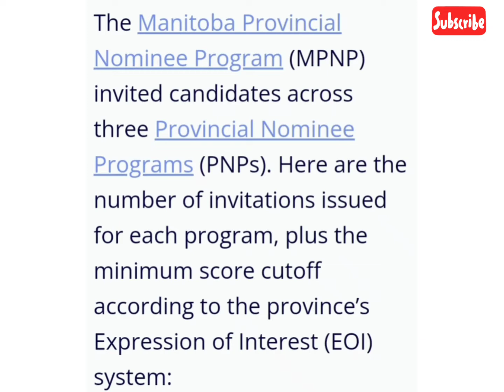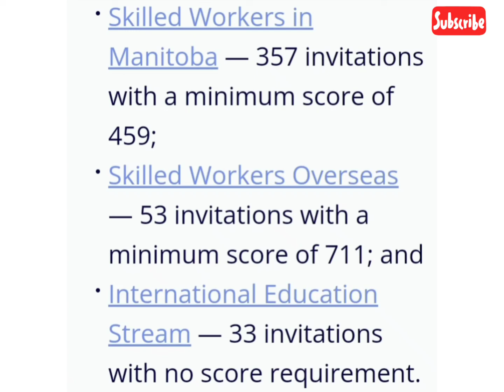Manitoba holds first PNP draw of 2022